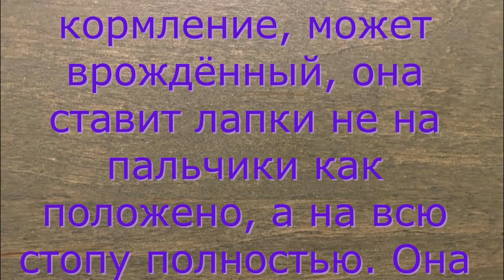Привет от Ирэшки! Greeting from Ireshka